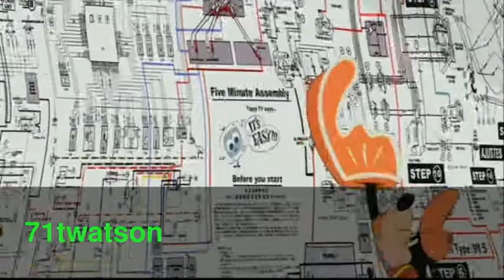goofy vid 1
brain fart